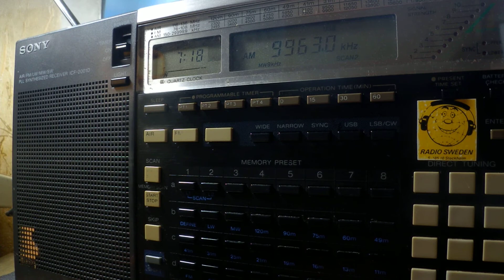14 09 2018 E11 Oblique Numbers station in English to Eu 0717 on 9963 unknown tx site in USB